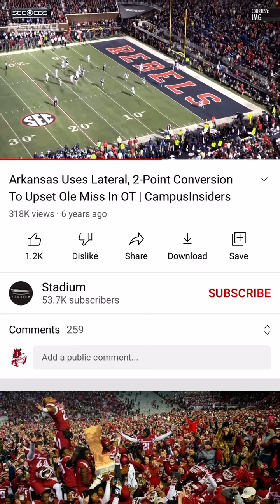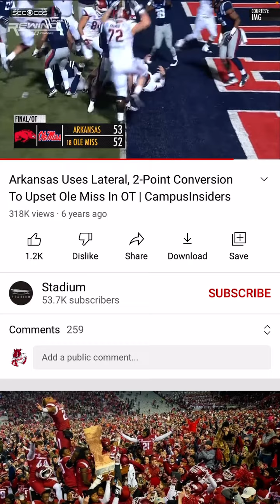College Football Memory Recap:Henry Heave